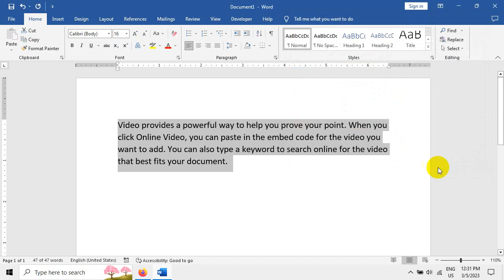Microsoft Word တွင် စာတစ်ကြောင်းစီ ဘောင်ခတ်နည်း